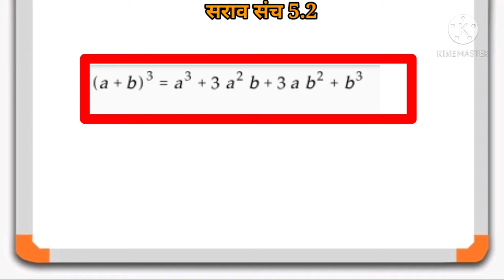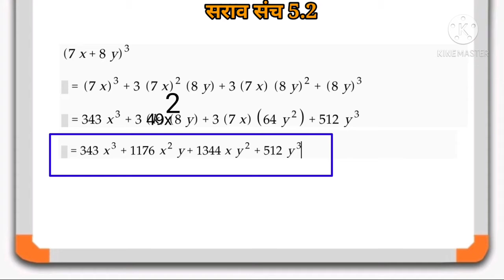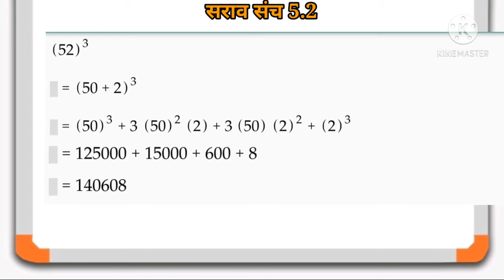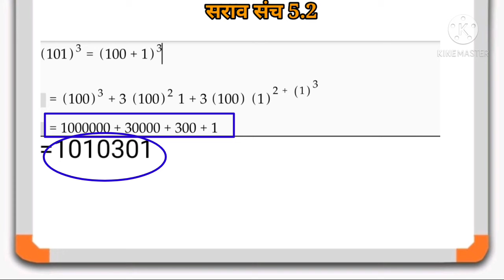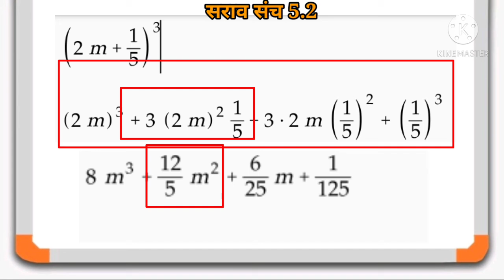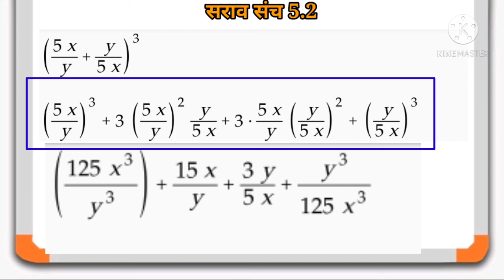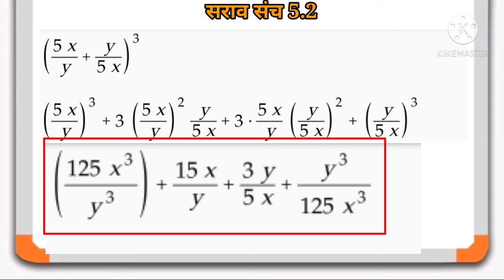विस्तार सूत्रे आठवी गणित सरावसंच 5.2